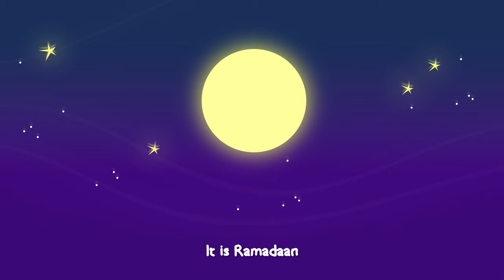Welcome O Ramadaan | Zain Bhikha feat. Zain Bhikha Kids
"Welcome O Ramadaan"  teaches us about seeking forgiveness through prayer and fasting, to give charity and seek Allah’s pleasure through honouring this special month.

Ramadaan is a significant and blessed month in our Islamic calendar. It is one of the five pillars of our faith, and should be used as a time of gaining closeness to Allah SWT. Through fasting, we remember those less fortunate, appreciate Allah’s favours and grow closer to our Lord whilst we spend time in recitation of our perfect Qur’aan.

Concept: Zain Bhikha
Lyrics: Zain Bhikha
Melody: Zain Bhikha

Animation Team: Amir and Meliha Al-Zubi